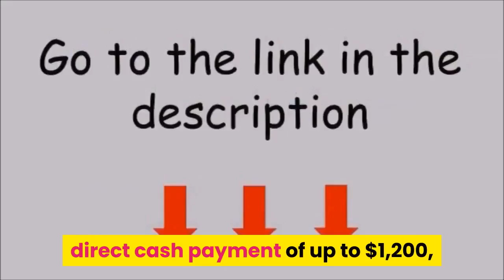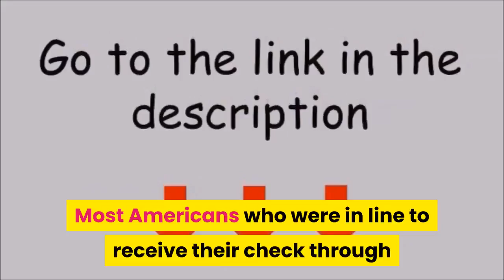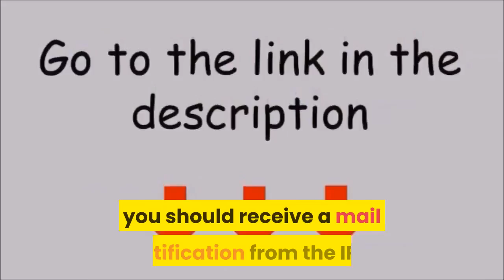How many stimulus checks are we going to get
Stimulus checks (also called Economic Impact Payments) intended to ease the financial stress of the coronavirus pandemic are officially on their way. Under the Coronavirus Aid, Relief, and Economic Security (CARES) Act, most Americans are in line for a one-time direct cash payment of up to $1,200, with married couples getting up to $2,400. Families will get an additional $500 per child. Though the first direct deposits of stimulus payments have already begun arriving as of April 11, physical checks are expected to be mailed starting April 24. The physical checks will come with “President Donald J. Trump” printed on the memo line, though President Trump did originally push to have his official signature on the checks. Below, we go into detail on when your payment will arrive, and provide calculators and tables to show how much you should receive.